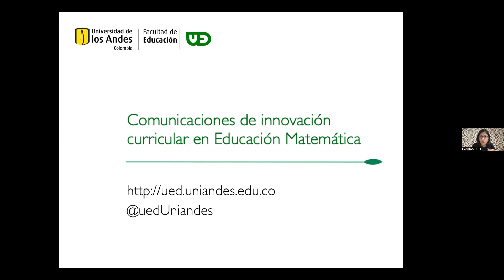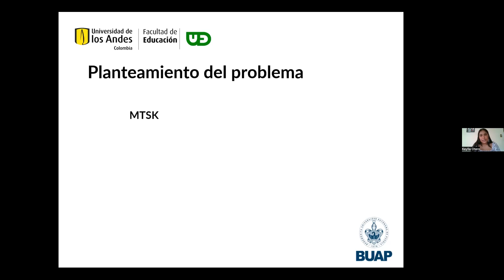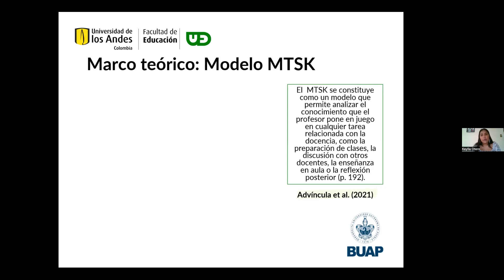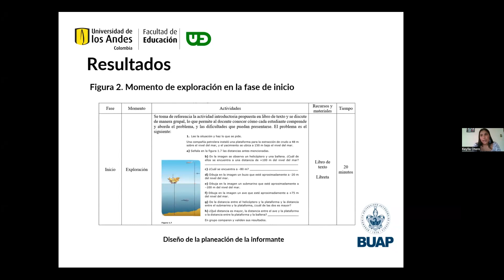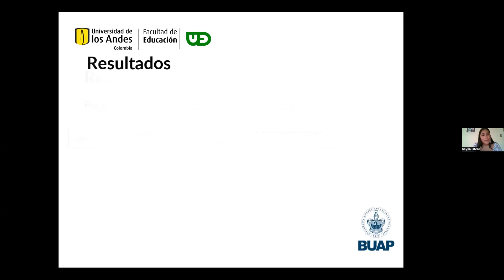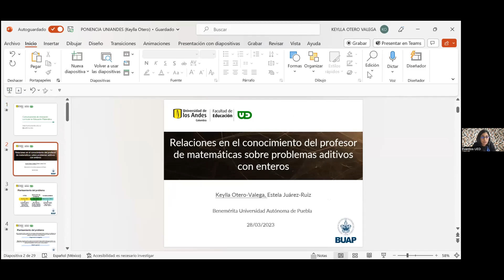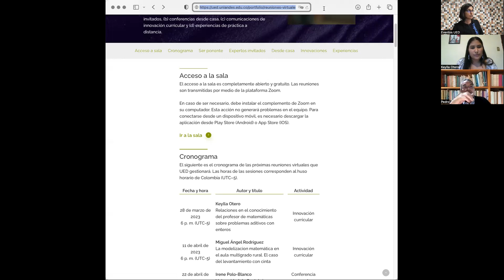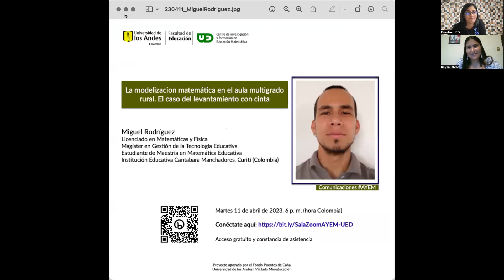65 - Relaciones en el conocimiento del profesor de matemáticas sobre problemas aditivos con enteros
Keylla Otero (2023)

Esta propuesta tiene por objetivo establecer relaciones entre subdominios del modelo del conocimiento especializado del profesor de matemáticas (MTSK) que evidencia una profesora de matemáticas en el diseño de una planeación de clase sobre resolución de problemas aditivos con números enteros. La investigación es de tipo cualitativo, con un diseño de estudio de caso instrumental. La informante es una profesora mexicana. En la recolección de los datos se utilizó el diseño de un plan de clase y una entrevista semiestructurada. Los resultados ponen de manifiesto relaciones entre el conocimiento que manifiesta la profesora sobre las dificultades que presentan los estudiantes al momento de resolver problemas aditivos con números enteros y la práctica de resolver problemas. Además, se evidenció relación entre el conocimiento de procedimientos, propiedades que cumplen la suma y resta de enteros, y el conocimiento de la recta numérica como un auxiliar para el desarrollo del objeto matemático en cuestión.